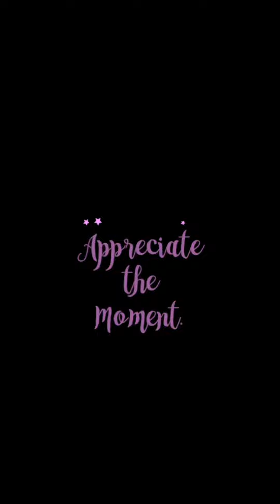A Day in Spring